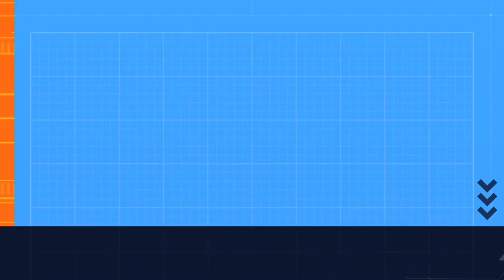The Prince Of Wales School brass band unveils their brand new customized instruments